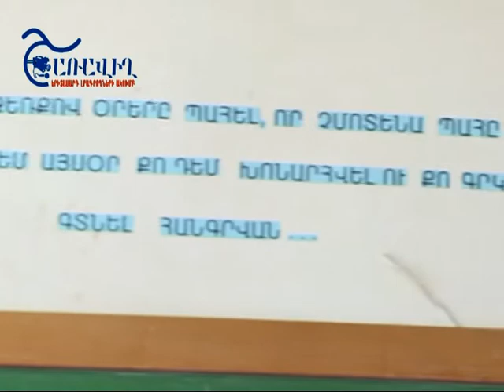Հարթաշեն. շրջանավարտները նախապատրաստվում են վերջին զանգին